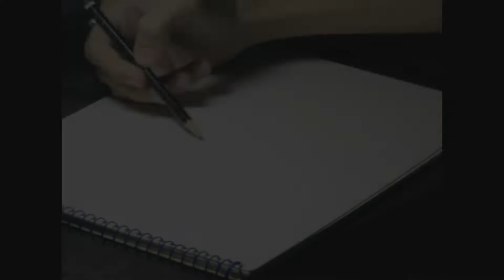Drawing Chester Bennington | from Linkin Park | timelapse drawing | Awais Nawaz Art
A tribute Chester Bennington

S U B S C R I B E   TO   THE   C H A N N E L